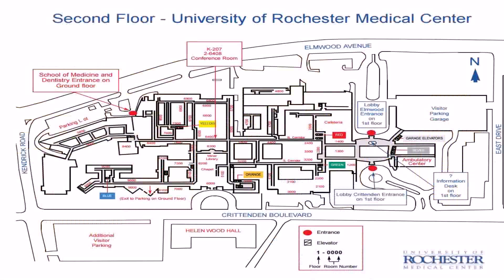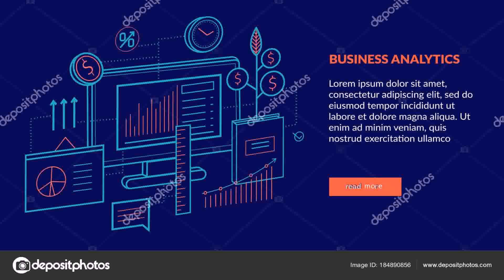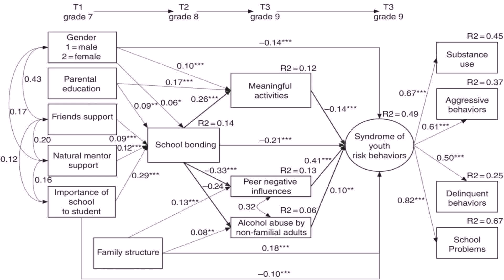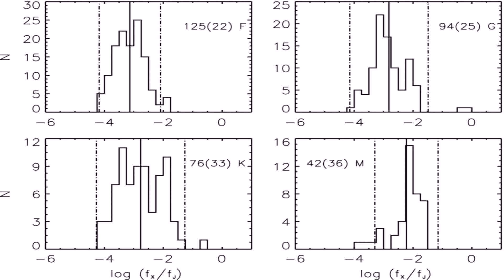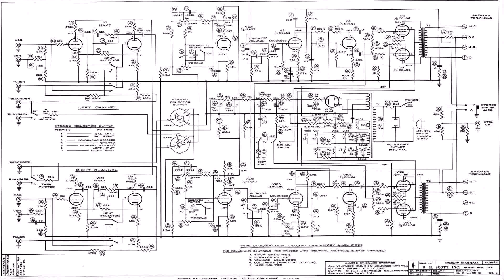House Plan Design 15 76